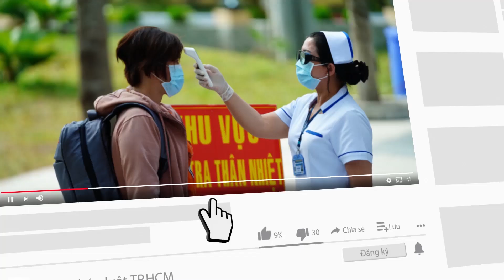Mối lo cháy nổ từ kho gas nằm giữa khu dân cư - PLO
Một kho chứa gas nằm ở giữa khu dân cư tại phường Hòa An, quận Cẩm Lệ (TP Đà Nẵng) khiến nhiều người dân lo ngại về tình trạng cháy nổ diễn ra bất cứ lúc nào.